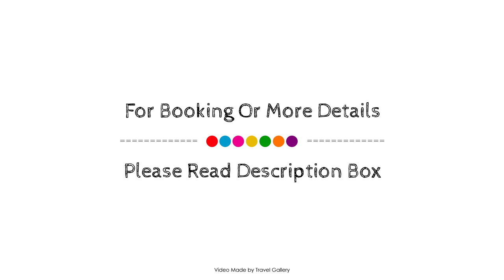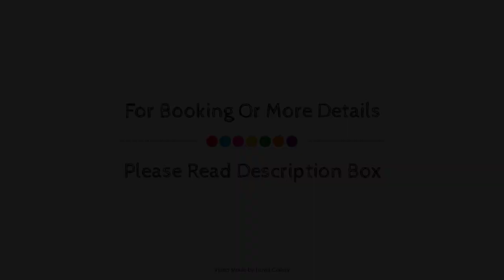Hotel Internacional, San Carlos de Bariloche, Argentina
About Property:
Ideally located in the prime touristic area of San Carlos de Bariloche, Hotel Internacional promises a relaxing and wonderful visit. Featuring a complete list of amenities, guests will find their stay at the property a comfortable one. 24-hour front desk, express check-in/check-out, airport transfer, car hire, restaurant are just some of the facilities on offer. All rooms are designed and decorated to make guests feel right at home, and some rooms come with heating, satellite/cable TV, in room safe, bathtub, hair dryer. Recuperate from a full day of sightseeing in the comfort of your room or take advantage of the hotel's recreational facilities, including skiing. Hotel Internacional is an excellent choice from which to explore San Carlos de Bariloche or to simply relax and rejuvenate.
Searching For
1. Hotel Internacional - San Carlos de Bariloche
2. Hotel Internacional - San Carlos de Bariloche Virtual Tour
3. Hotel Internacional - San Carlos de Bariloche Rooms
4. Hotel Internacional - San Carlos de Bariloche Amenities
5. Hotel Internacional - San Carlos de Bariloche Videos
6. Hotel Internacional - San Carlos de Bariloche Offers
7. Hotel Internacional - San Carlos de Bariloche Deals
Audio Credit:
Track Title: Blank Slate
Artist: VYEN